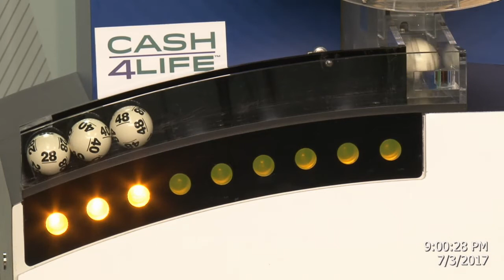Cash4Life Drawing 7-03-2017